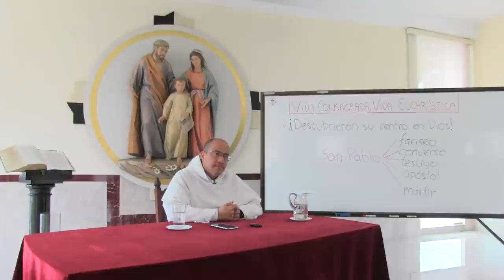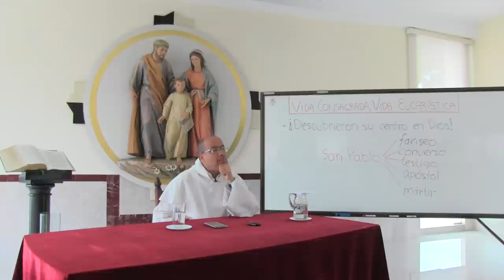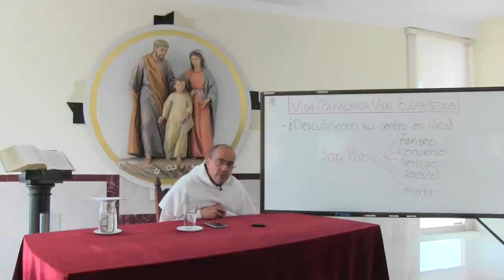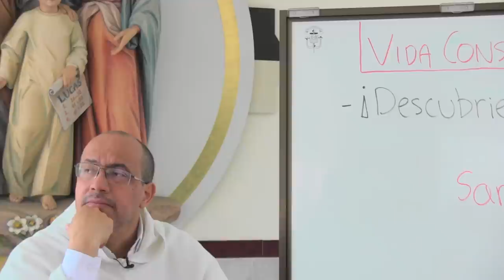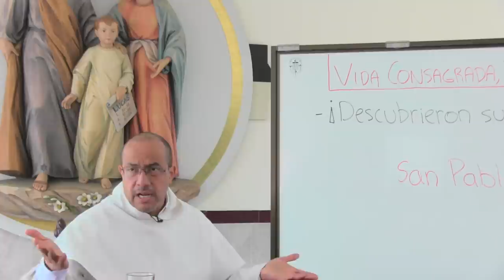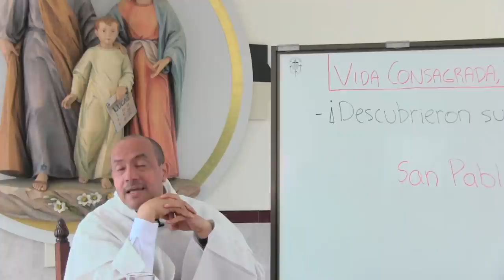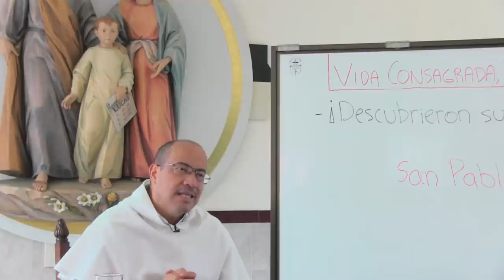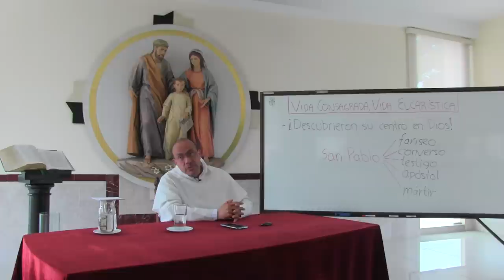Vida Consagrada, Vida Eucarística, 05